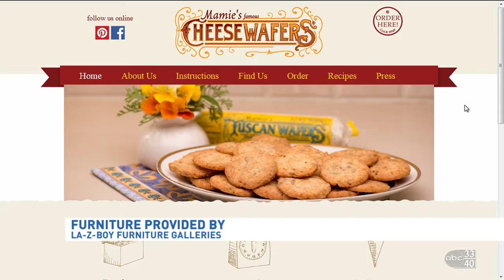Talk of Alabama Mamie's Famous Cheese Wafers part 3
Barkley and Mary Alice were in the Mazer kitchen on Talk of Alabama.

Mazer Appliance is Birmingham's local name for name brands. Find scratch and dent, out-of-box appliances for a fraction of what the bigger stores charge, right in the heart of Avondale.